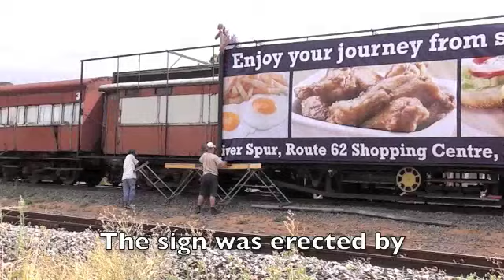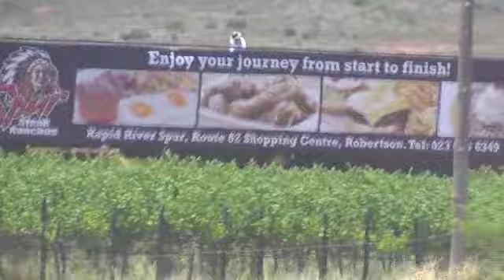Rapid River Spur, Robertson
The erection of the advertising sign for the Rapid River Spur, Robertson. This is the biggest Spur sign in the country, measuring 20m X 3m. The sign was erected by Chanrox Engineering and Robsigsn of Robertson. The sign is mounted on the Gospel Express train at Vinkrivier Station, Robertson.